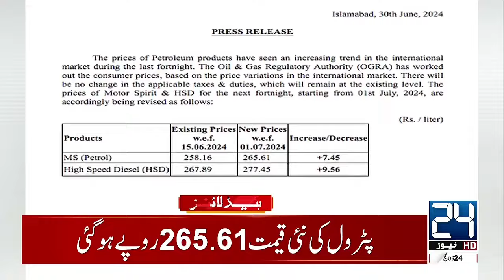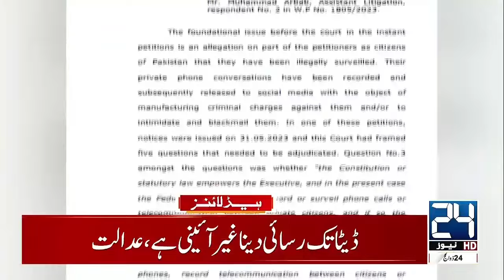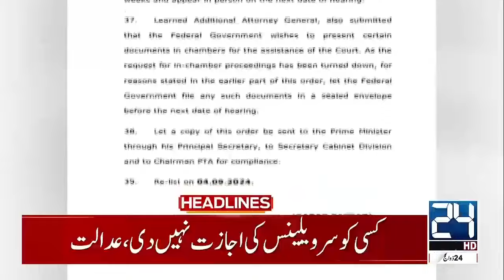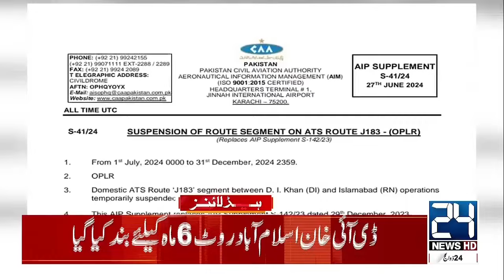Change in Petroleum Prices Heavy Rains | Karachi Weather | 4am News Headlines | 24 News HD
24 News HD Is One Of The Leading News Channels Of Pakistan Bringing You The Latest Current Affairs From Pakistan And Around The World.  Live National Assembly ,Senate Session And Current Affairs.